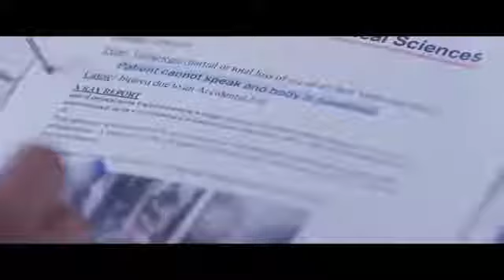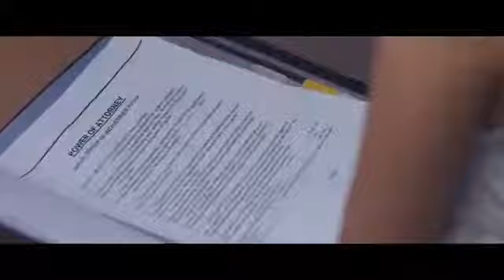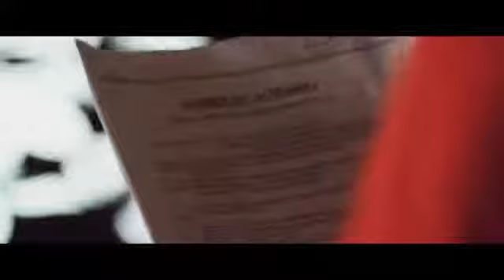Main dhoondne ko jamane me jab wafa nikla 😱😱🙏🏻🙏🏻😭😭😭😭😭😭😭sad song download free 🌹